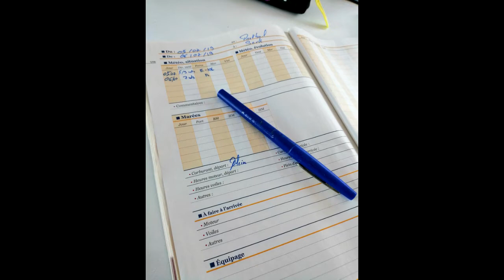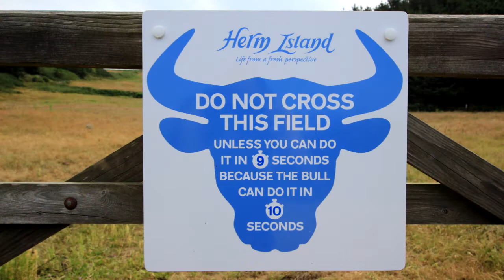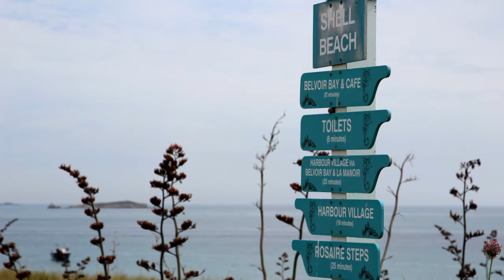ballade à Herm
Un week-end entre Sercq, Herm et les Ecréchou. Une belle ballade avec tous les ingrédients pour se faire plaisir. Soleil, portant, mer belle, des mouillages superbes, belle ballade à pied et surtout... un bateau qui avance toujours correctement malgré les vents faible à très faible.